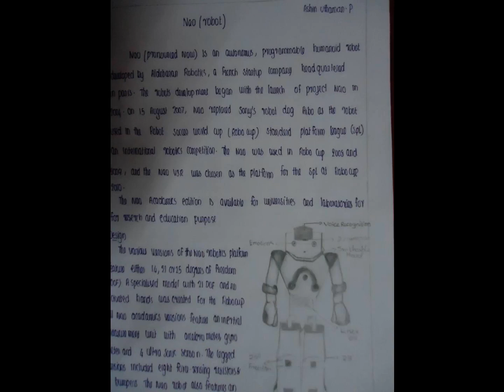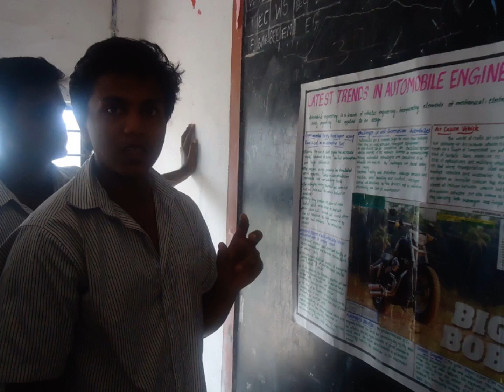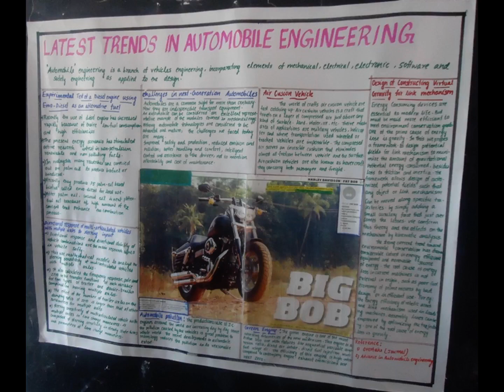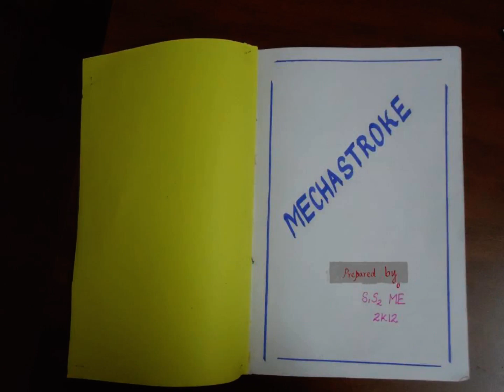GCE KANNUR - TECHNICAL MAGAZINE 'MECHASTROKE' - 27/05/13 - GCEK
GOVERNMENT COLLEGE OF ENGINEERING KANNUR (B.Tech - 2012 admission)